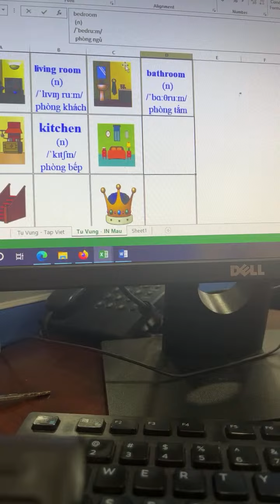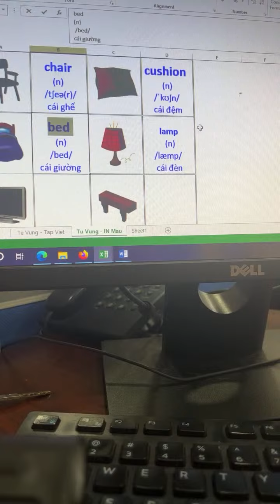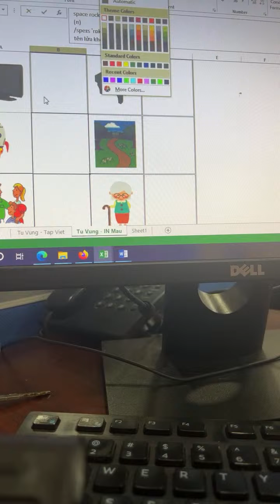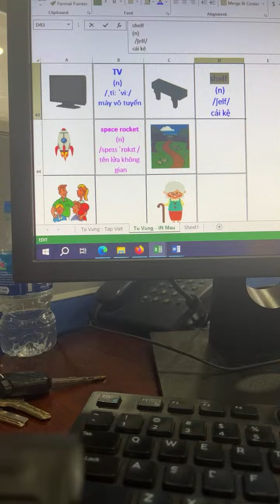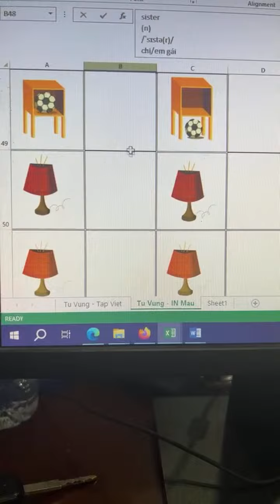Khoảnh khắc nổi bật từ 32:03 đến 37:03 trong Bưởi Miền Tây đang phát trực tiếp!